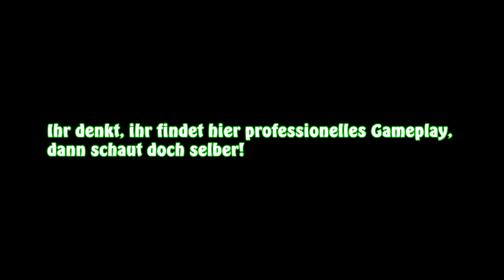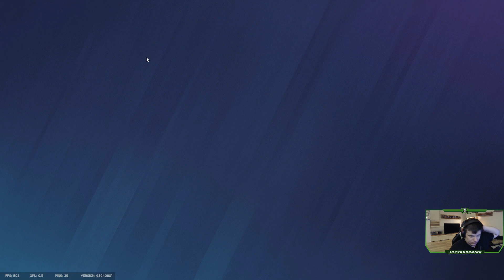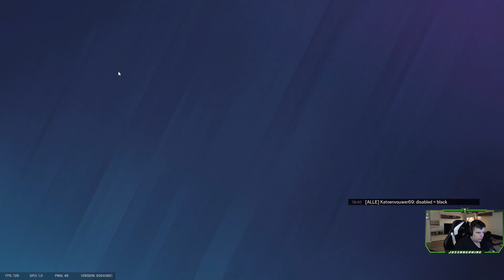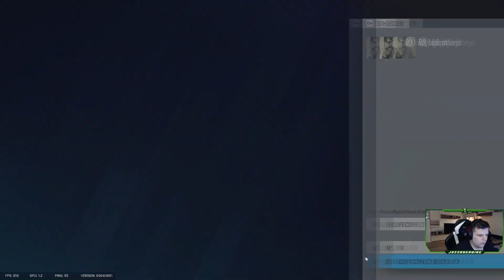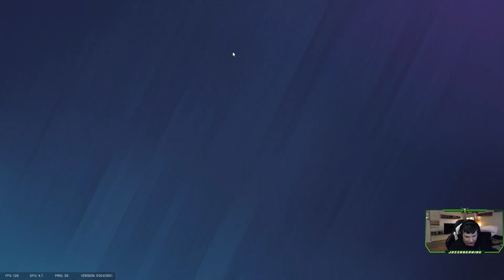Neues aus Rainbow Six Siege mit dem Chaos Trupp, können wir es noch?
Hi du schön das du das hier liest. Ich bin Jussan und komme aus den Süden. Was ihr hier am meisten sehen werdet sind Soulslike Games, RPG und Taktikgames. Die meisten Koopgames sind mit dem guten alten @LordChewTV. Aber erwartet nicht das ihr hier Skills sehen werdet, die hab ich nämlich nicht.

ich bin bin unregelmäßigen Abständen auf Twitch live schaut da gerne mal vorbei

Bei den Ossi aus Dresden könnt ihr auch mal gerne Vorbeischauen er würde sich auch gerne Liebe freuen

Ihr kennt das es ist Monatsende und ihr habt nicht genug Geld mehr für Games. Mit MMOGA gehört das der Vergangenheit an. Spiele, Gamecards uvm. gibt es bei MMOGA für einen günstigen Preis.